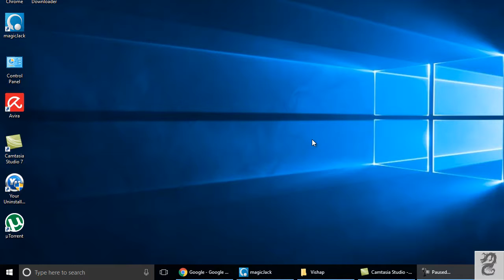How to turn off sound for notifications on Windows 10